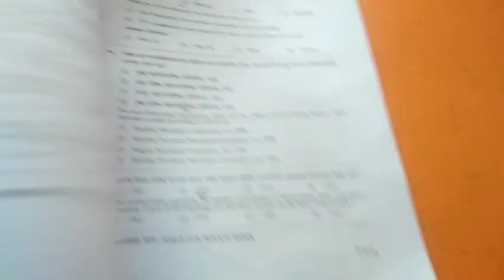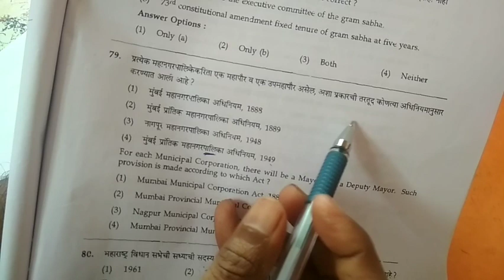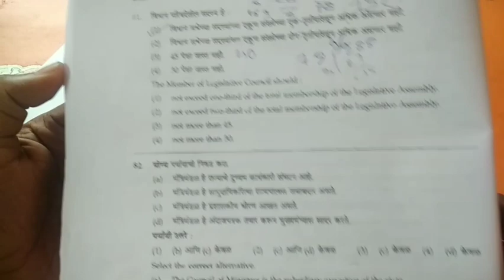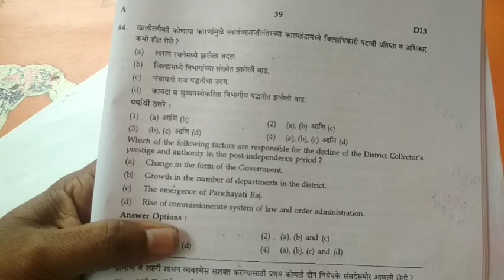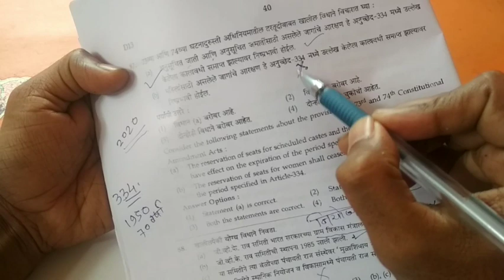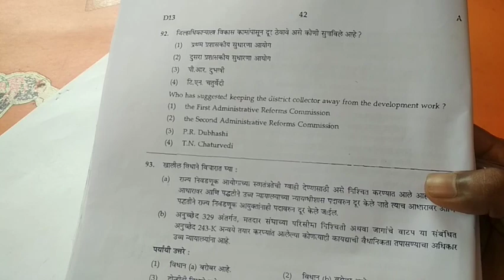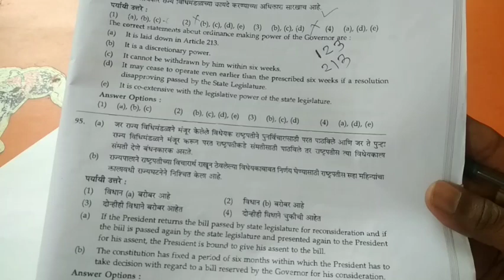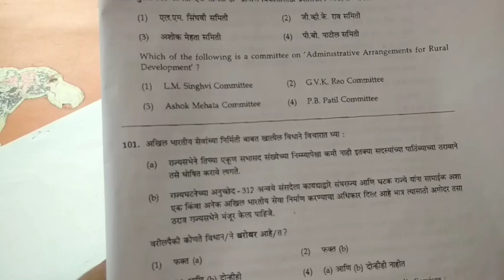MPSC mains 2019 Expected paper solution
MPSC राज्यसेवा आयोग मार्फत मुख्य परीक्षा gs 2 चे पेपर सोल्युशन  दिलेले आहे यासाठी माझे अगोदरचे विडिओ पण नक्की पहा.सर्वांना विनंती की माझ्या mpsc स्पर्धा परीक्षा या युट्युब चॅनलला सबस्क्राईब करा आणि बेल आयकॉनचे बटन दाबून जास्तीत जास्त व्हिडीओ share करून सहकार्य करा !